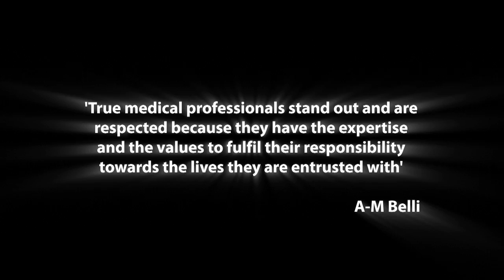Ensuring Quality - EBIR and the Interventional Radiology Curriculum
EBIR (The European Board of Interventional Radiology) is the European qualification in Interventional Radiology. Along with the Interventional Radiology Curriculum, EBIR aims to enhance patient safety and quality of care by standardising training and expertise in Interventional Radiology across Europe.